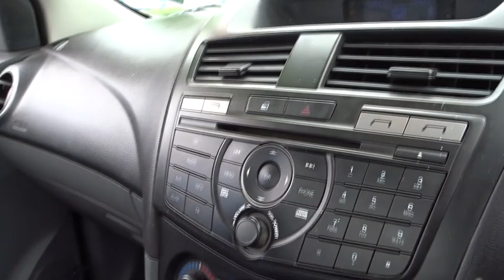2012 MAZDA BT-50 Brisbane, Gold Coast, Ipswich, Archerfield, Moorooka, QLD 7864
New 2012 MAZDA BT-50 available in Archerfield, Queensland at Wholesale House. Servicing the Brisbane, Gold Coast, Ipswich, Moorooka, QLD area.

Wholesale House
831 Beaudesert Rd